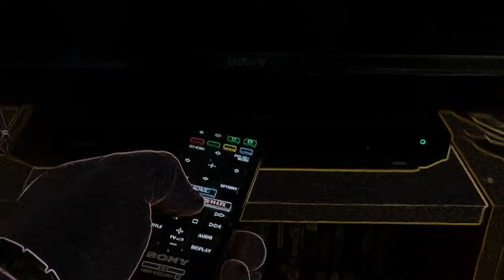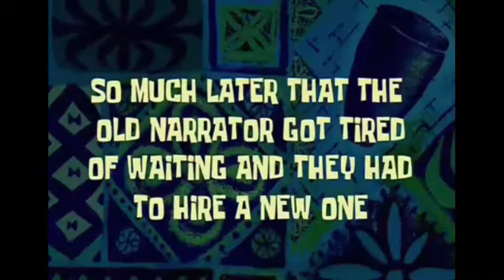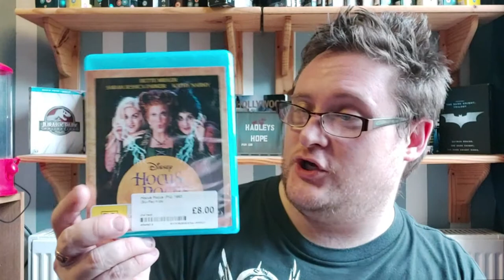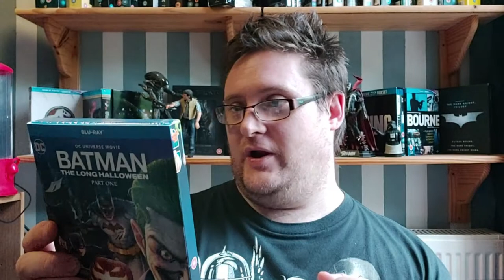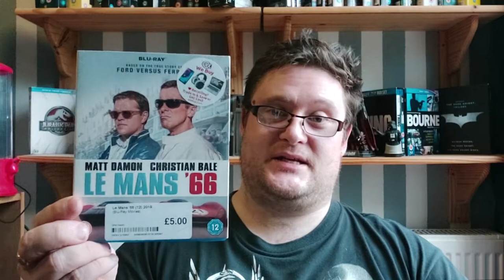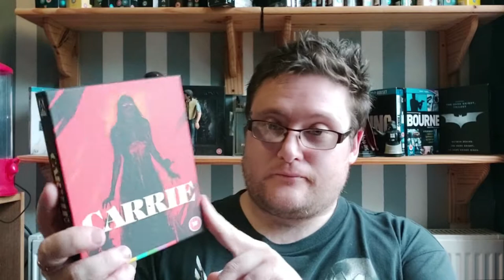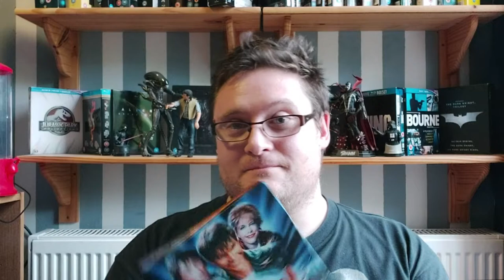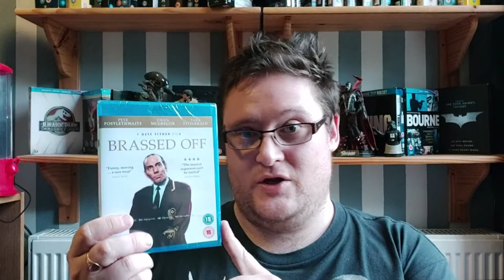It's...It'sa...errr, another update??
Yet another collection update guys...hope you're all well and let's see how this thing pans out.